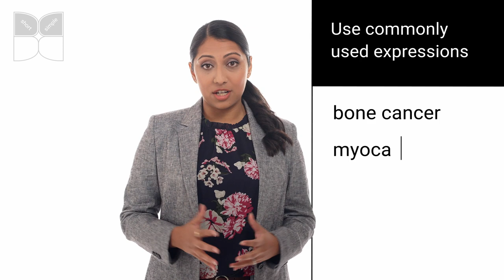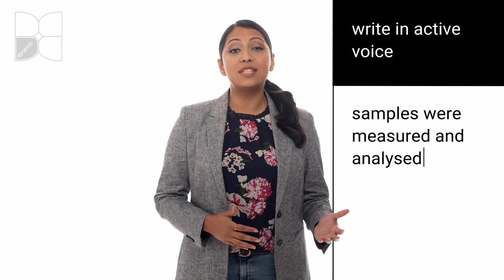Science with Society (SCISO) - Writing understandably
Here are some well-established rules and guidelines on how to make your writing better and more accessible to someone who is not in your field of research: keep it short, simple and write structured and dynamic. Watch the video to see what these writing tips mean and how to apply them.

This is a video in the SCISO series, a project by the Global Young Academy Working Group “Trust in Young Scientists” in collaboration with the German National Institute for Science Communication, NaWik funded by the Volkswagen Foundation.

Credits:
Produced by: Nationales Institut für Wissenschaftskommunikation
Presented by: Shruti Mandhani
Writers: Tobias Maier, Beatrice Lugger, Shruti Mandhani
Director: Ingo Knopf
Director of Photography: Steffen Bohn
Animation: Lena Haselmann, Antje Stockmann
Sounddesign: Patric Louis

Translation into:
German by Lisa Herzog
Arabic by Shymaa Enany
Chinese by Junpeng Li and Yuxiao Liu
Russian by Katya Assaf
French by Victorien Tamègnon Dougnon
Spanish by Alma Cristal Hernández Mondragón